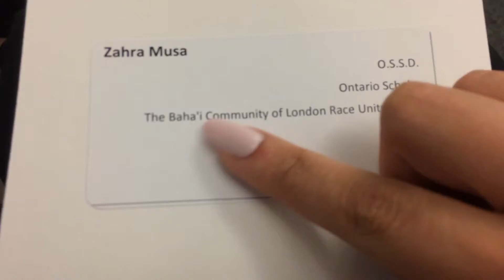GRWM High School Graduation (LOL Going Up Like More Than A Month Late)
*Down below you will find the products that I used. The sped up of me getting ready is from 0:03-11:44. If you want to skip that part, I understand.
*lol this is going up an entire month and a half late. I've been so busy that I haven't had time to edit the video. 😚😚😚*
*Sorry if you do not like the way this was filmed. I was rushing to get ready. Plus I was talking with my friend.*

Products used:

Eyes:
Maybelline Fit me! Concealer in Fair as base
Morphe X Jaclyn Hill Palette:
Enlight to set the concealer
Silk Creme and M.F.E.O in the crease
Faint in the centre of the eyes
Wet and Wild megaglo Highlighting Powder in Blossom Glow in the inner corner.
L’Oreal Voluminous Lash Paradise

Face:
NYX Shine Killer Primer
Maybelline Fit me! Concealer in Fair
Wet and Wild photofocus Foundation in Shell Ivory
Wet and Wild photofocus Pressed Powder in Warm Light
Covergirl Professional Loose Powder in Translucent Fair
e.l.f. Cosmetics Contouring Blush & Bronzing Powder -Fiji (Matte)
Wet and Wild megaglo Highlighting Powder in Blossom Glow

If you'd like to connect me